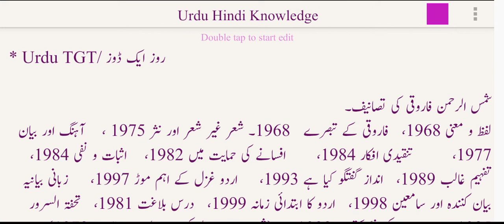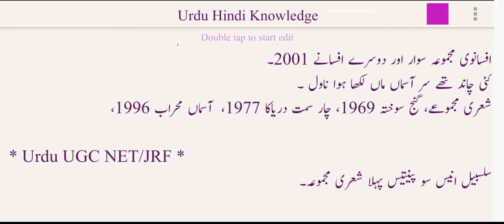shamas ul rahman ki tanqid شمس الرحمن فاروقی تنقیدی farooqi ki books|shamas ul rahman ki biography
M.A NET
Urdu-UP-TGT#